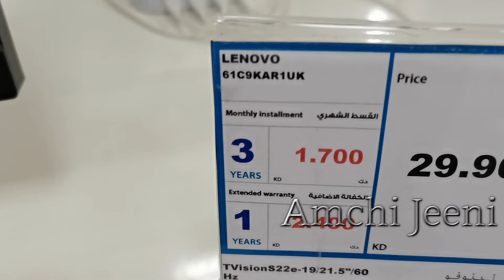ThinkVision S22e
Physical resolution: 1920 x 1080
Signal input: 1 x HDMI (digital), 1 x VGA (analogue)